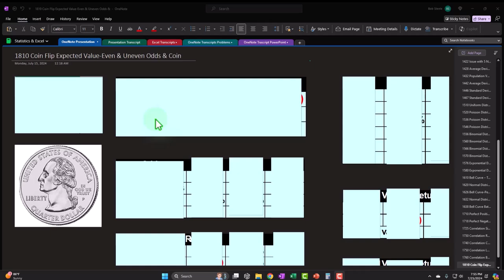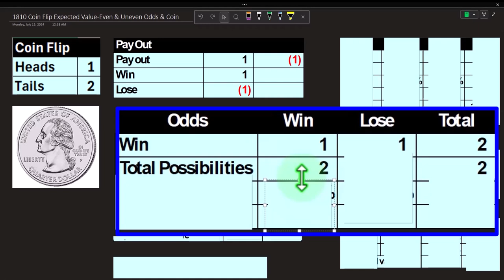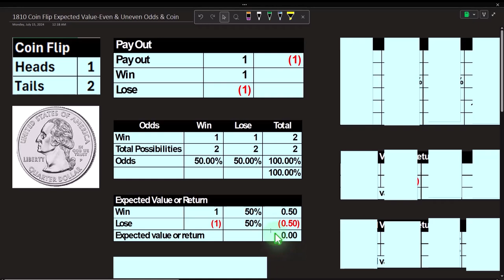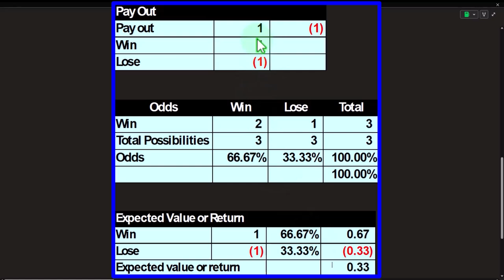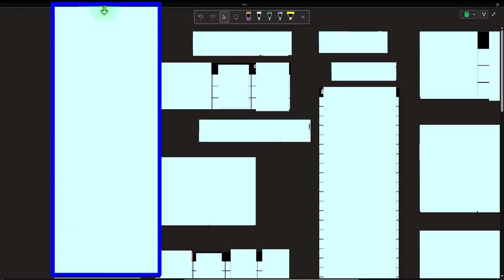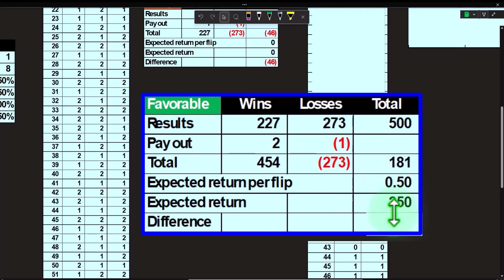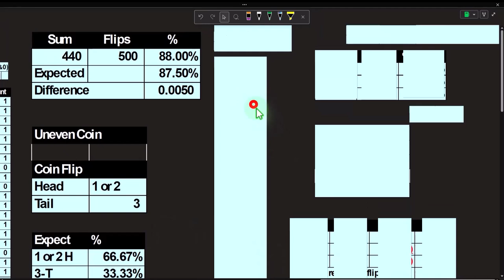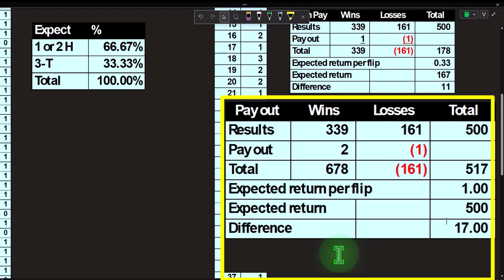Coin Flip Expected Value-Even & Uneven Odds & Coin 1811 Statistics & Excel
Coin Flip Expected Value-Even & Uneven Odds & Coin
Statistics & Excel